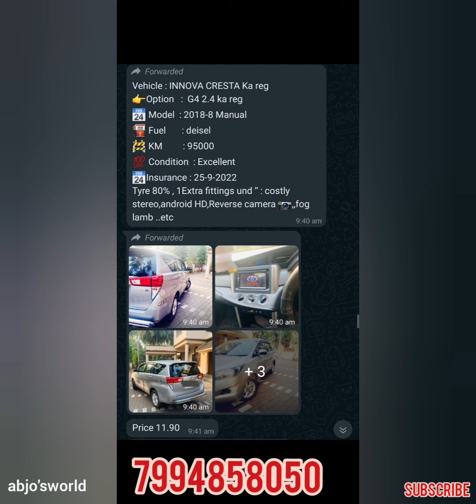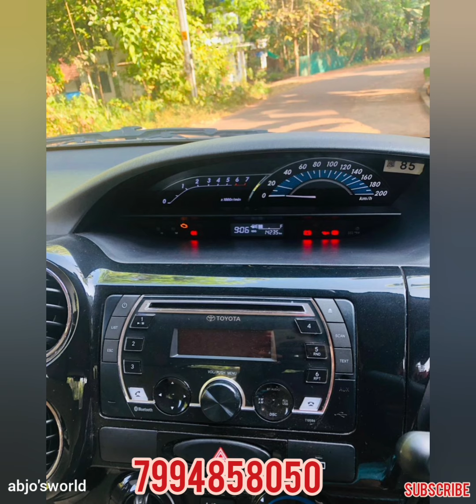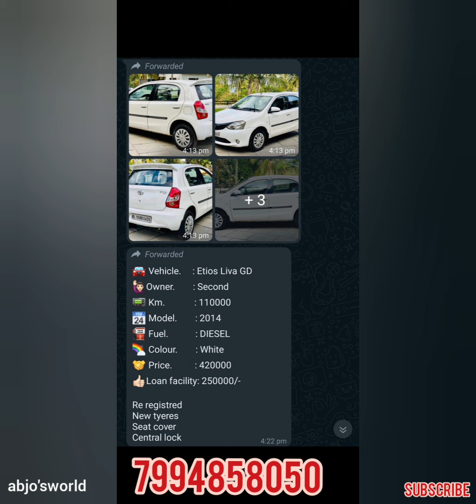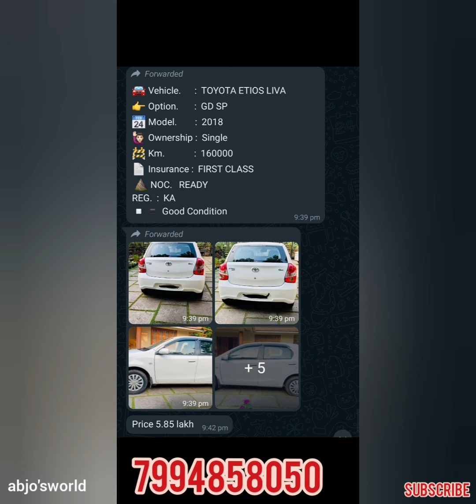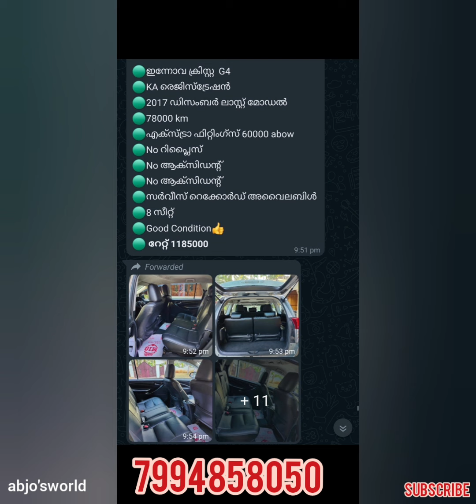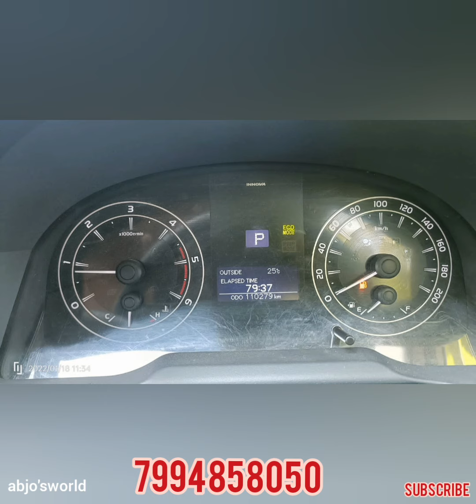USEDCARS || MH വണ്ടികൾ വില കുറവിൽ || ORIGINAL കേരള വണ്ടികൾ എല്ലാം ഇവിടെയുണ്ട് || VLOG -145 abjo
USEDCARS
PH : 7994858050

ALTO കാർ   CALL THIS നമ്പർ =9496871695